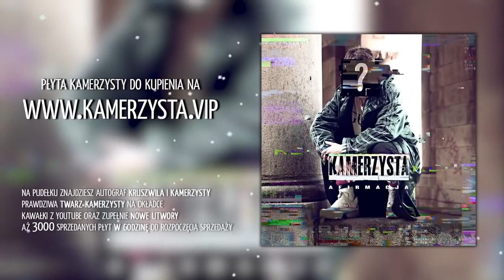Oceniam pośladki przypadkowych dziewczyn | LORD KRUSZWIL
Instagram bambusekkk